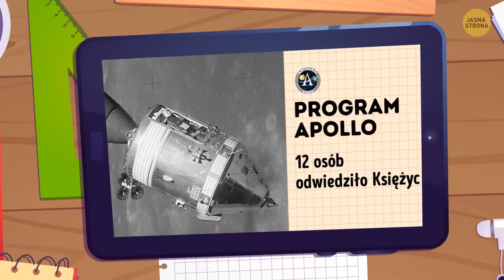Księżycowa wiedza: dziwne i zaskakujące fakty o Księżycu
Przygotuj się na przygodę nie z tego świata, ponieważ mamy w zanadrzu niesamowity film o Księżycu, naszym niebiańskim sąsiedzie, który fascynuje ludzkość od wieków. Zanurzamy się głęboko w księżycowy krajobraz, aby odkryć oszałamiające i zadziwiające fakty na temat naszej ulubionej świecącej skały na nocnym niebie. Od tajemniczych trzęsień księżyca po legendarne lądowanie na Księżycu, serwujemy kosmiczny bufet wiedzy o Księżycu, który z pewnością sprawi, że będziesz pod wrażeniem. Nie przegap swojej szansy na zostanie księżycowym ekspertem i zaimponowanie znajomym swoją nowo odkrytą księżycową mądrością. 🌌🚀📚🌠